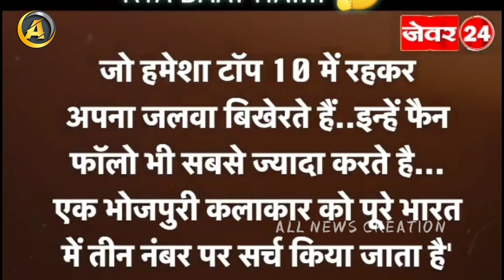EXAM_ मे_ एक_ लड़के_ लिखा_खेसारी_ के_ गाने_khesaril Lal news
likha Khesari ka gana exam me